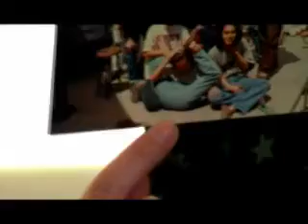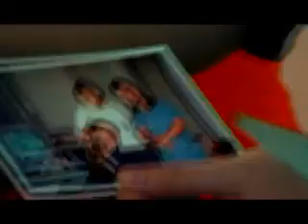รายการTop of the town คุณเฉลิมรัฐ นาควิเชียร เจ้าของnetdesignPart 02